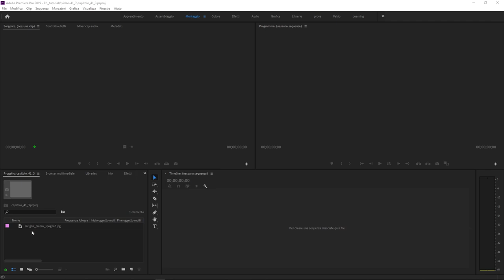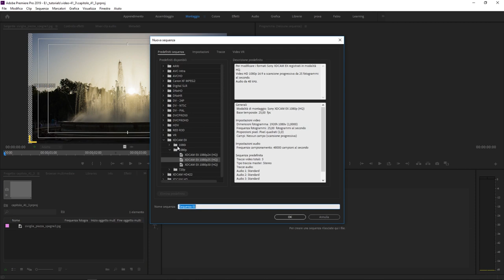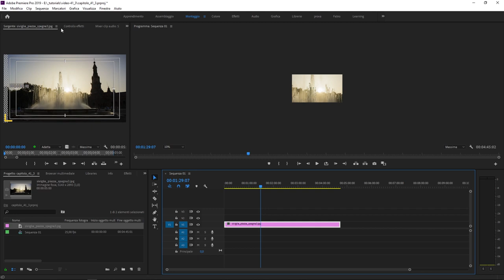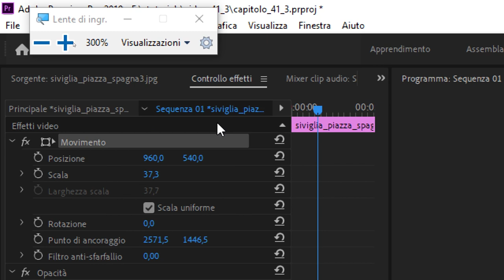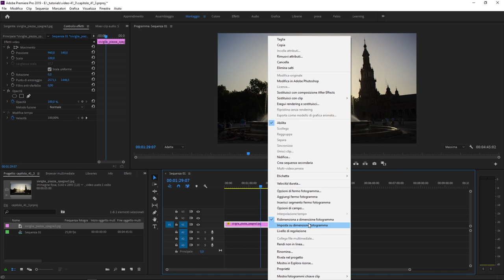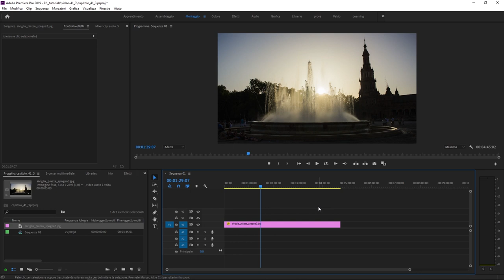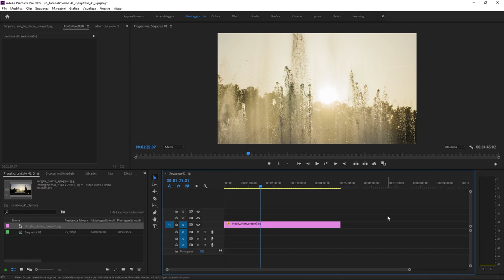#43 - Come ingrandire un'immagine a tutto schermo in Premiere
Corsodi Adobe Premiere: imposta su dimensione fotogramma e ridimensiona a dimensione fotogramma. Due funzioni molto utili di Adobe Premiere ma con una grande differenza: una è distruttiva l'altra no. In questo video tutorial approfondiremo questo argomento e impareremo quali differenze esistono fra queste due funzioni.